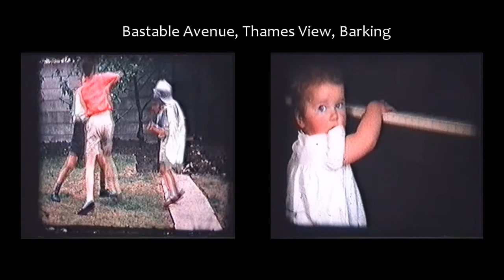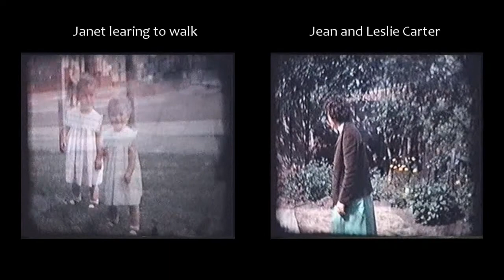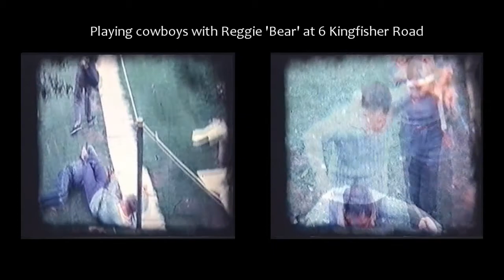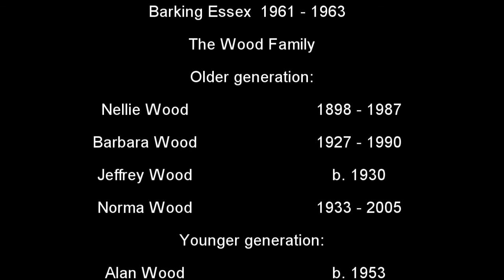Barking and Upminster 1963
Part two in a series of my edits of my father's cine film of my brothers, sisters and I in Barking, Essex back in the early 1960s.

This part of the film includes scenes from our home in Bastable Avenure, Barking and from Kingfisher Road, Cranham, Upminster - the home of my Nan. Some of the footage was shot on Cranham Common and in Cranham Woods.

Sic transit gloria mundi!

(I am aware of the typo in the caption 'learing' = 'learning'.  It had been corrected in the final edit.)